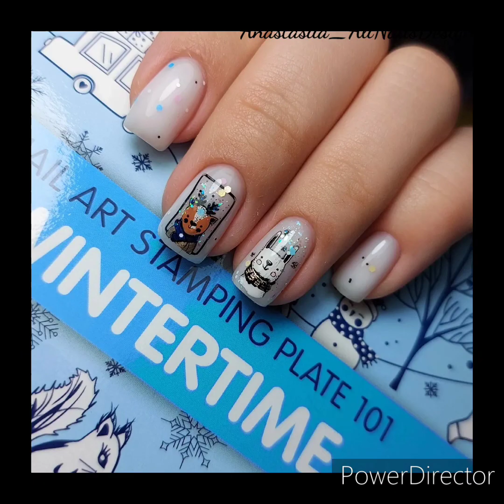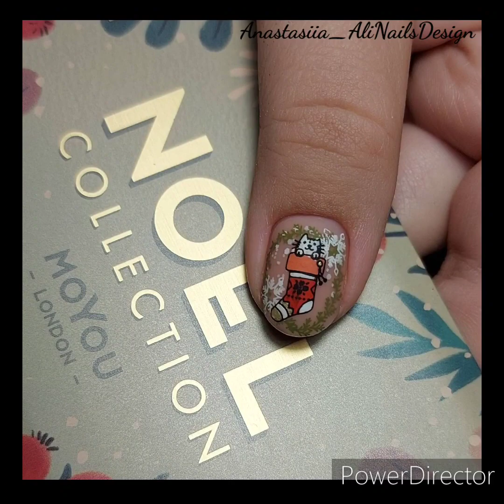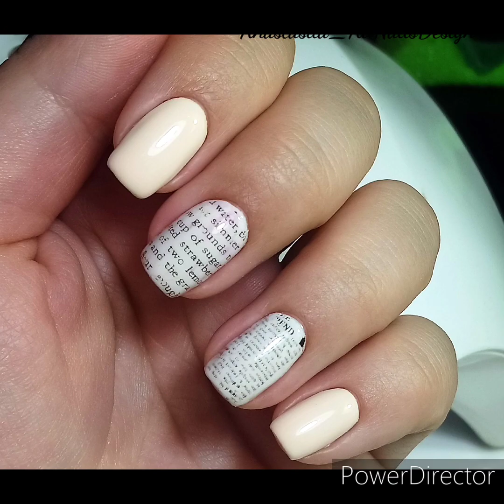мои маникюры за 6 лет